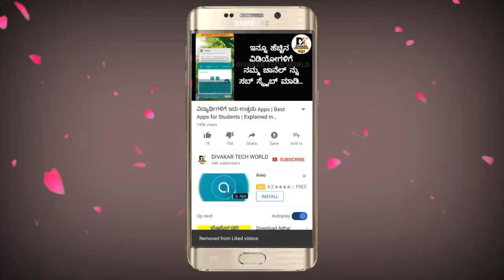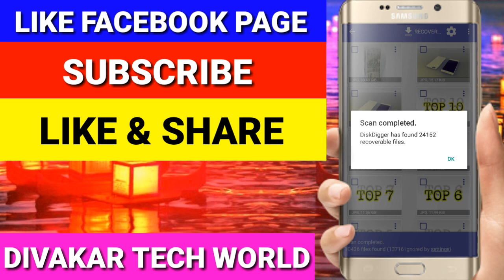ಯಾವಾಗ್ಲೊ ಡಿಲೀಟ್ ಆದ ಫೋಟೋಗಳು ಇವತ್ತು ನಿಮಗೆ ಸಿಗುತ್ತೆ..100%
ನಮ್ಮ ಫೇಸ್ ಬುಕ್ ಗ್ರೂಪ್ ಗೆ Join ಆಗಿ 👇👇👇
ನಮ್ಮ ಫೇಸ್ ಬುಕ್ ಪೇಜ್ ಗೆ Join ಆಗಿ 👇👇👇
ಈ ವಿಡಿಯೋ ನಿಮಗೆ ಸ್ವಲ್ಪ ಇಷ್ಟ ಆದ್ರು..
ಲೈಕ್ ಮಾಡಿ..ಶೇರ್ ಮಾಡಿ ಹಾಗೂ ಸಬ್ ಸ್ಕ್ರೈಬ್ ಮಾಡೋದನ್ನ ಮರಿಬೇಡಿ..
💟ಧನ್ಯವಾದಗಳು💟
By Mistake ಆಗಿ ನಿಮ್ಮ ಹಳೆಯ ಫೋಟೋಗಳು ಡಿಲೀಟ್ ಆಗಿದಿಯಾ..?
ಈ ವಿಡಿಯೋದಲ್ಲಿ ನಿಮ್ಮ ಪ್ರೋಬ್ಲೆಮ್ ಗೆ ಸೊಲ್ಯೂಷನ್ ಇದೆ...